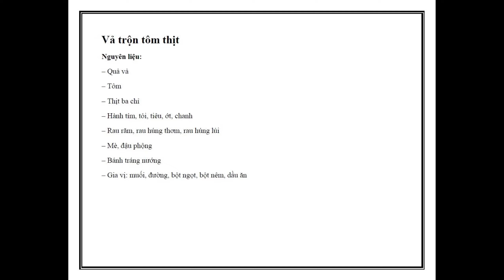Vả trộn tôm thịt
Bước1: Vả cắt đôi và luộc quả vả trong nước sôi, tầm 15 phút (cho thêm muối và chanh vào để vả trắng và bớt chát). Nếu bạn dùng đũa xiên qua được, nghĩa là vả đã chín tới. Sử dụng dao để cạo bỏ lớp vỏ. Thái lát thật mỏng và vắt khô vả, để bỏ phần nước và bớt chát. Sau đó ướp với hạt nêm, muối, bột ngọt, và đường.
Tôm bóc vỏ cắt miếng nhỏ, thịt heo ba chỉ thái mỏng nhỏ ướp chung với hành tím và hạt nêm, muối, và bột ngọt.
Mè rang chín, đậu phộng rang chin, bỏ vỏ, giã nhỏ.
Các loại rau thơm thái vừa.
Bước 2: Đun nóng chảo, phi tỏi cho thơm cho vả đã vắt khô vào và trộn đều, cho thêm tôm, thịt đã xào trước đó, và đảo đều cùng với vả. Nêm lại gia vị cho vừa miệng.
Bước 3: Tắt bếp cho mè rang, đậu phộng giã nhỏ vào, sau đó cho các loại rau thơm thái vừa vào trộn đều. Bày ra đĩa rồi dùng với bánh tráng nướng.